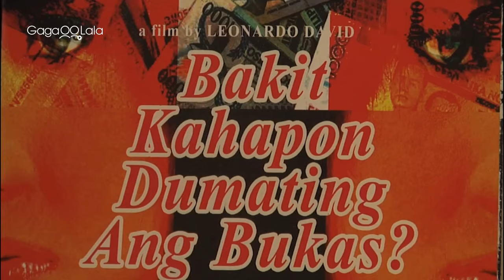The untold story of bottom feeder actors in the Filipino showbiz revealed in gay film "Indie boys"🤫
Indie Boys is a satire on the dark reality permeating the gay indie movie industry in Manila. Leonardo David is a famous movie director whose career has started to slump. Swallowing his pride, he accepts an offer to make a sexy gay indie movie—the latest box office trend in Manila. Enter wannabe actors, Raymond Sanchez and Ryan Delfin who will do whatever it takes to land the lead role even if it means attaining the affections of the director for a chance at fame.